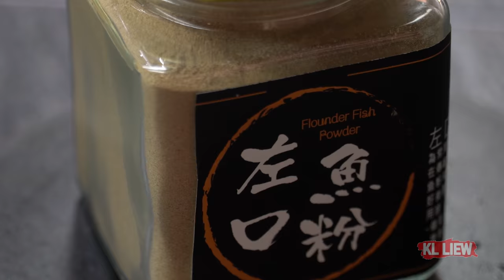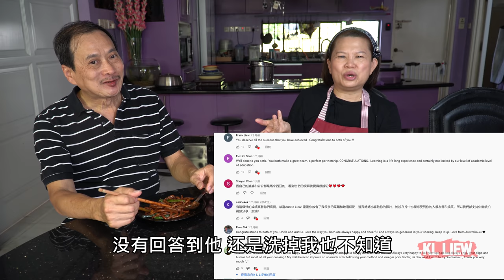又黑又浓且锅气十足的-福建麵 /大碌麵是吉隆坡华人社区中最著名的菜肴之一 Hokkien Mee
這種麵食是早期移民至马来西亚吉隆坡的華人，為適應當地炎熱氣候所研發的麵食
並且把湯汁燜炒成濃稠半濕狀，呈現烏黑且味道濃郁的麵食，
是吉隆坡/槟城代表性的美食。

由于麵条看起来黑碌碌的，有的人称为大卤麵，有的人就称其为福建炒大碌麵，
也有人將其稱為黑麵，不管是黑鲁鲁的麵，新马70~80年代叫大碌麵。

要以获得最佳风味，炒福建麵最重要的重点是要下左口鱼粉，
好吃不好吃，主要的就是一定要有猪油和猪油渣，
还有上汤就是关键了。

材料 A: Ingredients A:
500克 粗麵 (自来水浸约20分钟) - 500g thick mee (soaked in tap water
400ml 高汤  - 400ml Meat Stock
1汤匙 左口鱼粉 - 1 tbsp  Flounder Fish Powder for about 20 minutes)
3汤匙 猪油渣 - 3 tbsp crispy lard cubes
3汤匙 猪油 - 3 tbsp lard / oil
1汤匙 蒜末 - 1tbsp minced garlic
4~5颗 菜心 - 4~5 plants choy sum
2~3汤匙 黑酱油 -  2~3 tbsp black soy sauce
1 汤匙 酱油 -  1 tbsp soy sauce
少许 胡椒粉 - dash of white pepper
少许 糖 - dash of sugar

材料 B (腌制):  Ingredients B (Marinate):
4~5 明虾 -  4~5 medium-sized prawns
少许 上肉 - dash of lean meat
少许 墨鱼 - dash of squids
1 茶匙蚝油  - 1 tsp oyster sauce
1茶匙 油 - 1 tsp Oil
少许 薯粉 - dash of tapioca flour

温馨提醒” 起锅之前加 1汤匙 猪油
3汤匙 猪油渣
粗麵用自来水清洗多次(不要浸太久浸约20分钟)